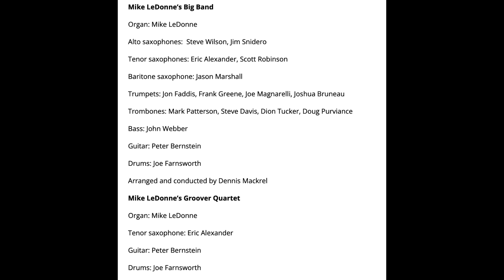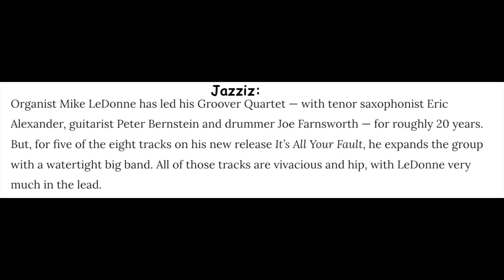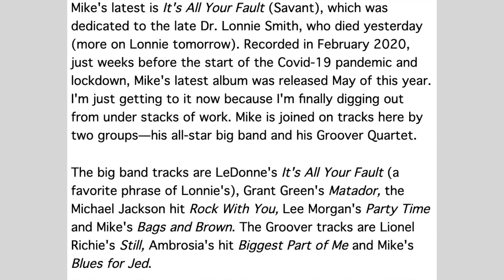Meet Mike LeDonne and the Groover Quartet - One Hell of Band! | Jazz Video Guy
00:00 Interview | 03:08 Music Begins

If you're looking for Hammond B-3 Jazz Organ Heaven, you'll find it on Mike LeDonne's It's All Your Fault, featuring the Groover Quartet (Mike, Eric Alexander, Peter Bernstein and Joe Farnsworth) a Big Band with arrangements by Dennis Mackrel.

Here, Mike LeDonne discusses how his group, The Groover Quartet was formed, and why he enjoys playing with them.

ツ HOPE YOU ENJOY THIS VIDEO!  If you enjoy this video, Please 🅻🅸🅺🅴 👍 and 🔗 🆂🅷🅰🆁🅴 it.